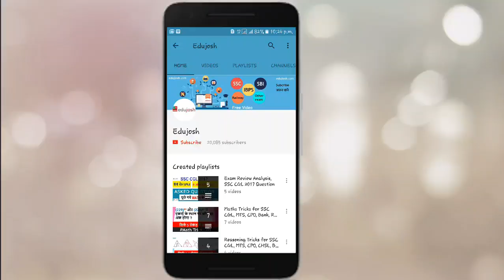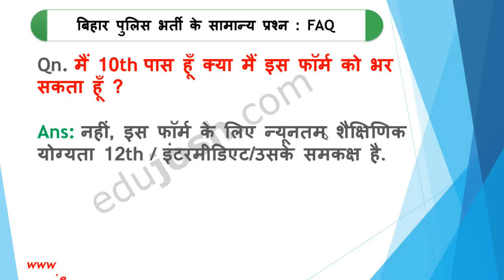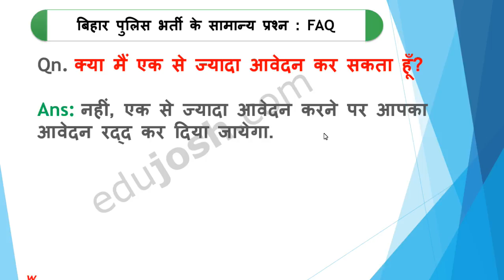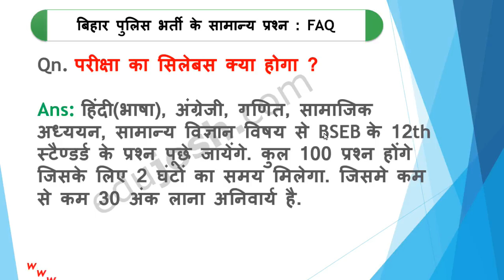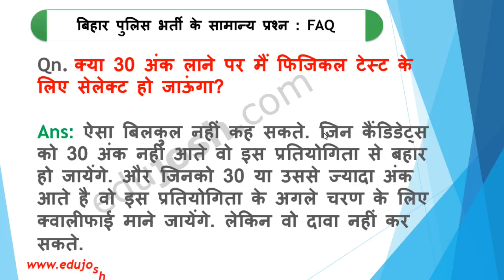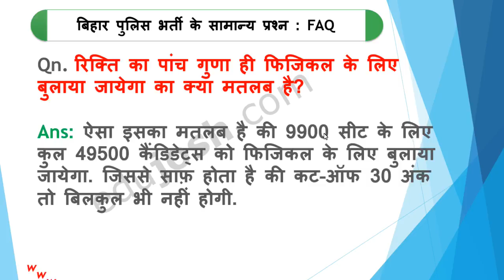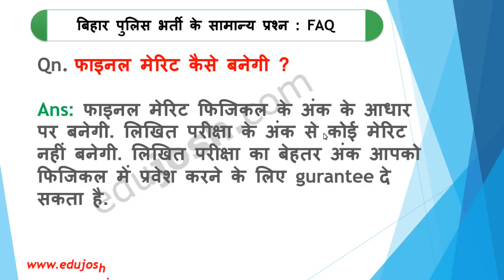CSBC Bihar Police Constable Vacancy 2017 क्या करे क्या न करें? जानिए सभी सवाल का जवाब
CSBC BIHAR POLICE CONSTABLE RECRUITMENT 2017 | Bihar police vacancy | bihar police vacancy 2017| Bihar Police Recruitment 2017 मेरिट कैसे बनेगी in hindi | 9900 posts | bihar police merit list | constable vacancy | bihar police bharti 2017 | bihar police bharti 2017-18 | bihar police vacancy | Online आवेदन शुरू हो गया !! जल्दी करें !! | police vacancy 2017-18 | important notice for bihar police vacancy 2017| बिहार पुलिस भर्ती  | बिहार पुलिस भर्ती 2017 | bihar police 2017 | police | police vacancy 2017 bihar | 2017 bihar police vacancy | बिहार पुलिस कांस्टेबल भर्ती 2017 | पुलिस की रिक्तियों 2017-18
bihar police vacancy 2017 in hindi | bihar police notification 2017 | bihar constable vacancy 2017 | bihar police mein negative marking hai ya nahi | bihar police form ka last date kya hai | bihar police bharti prakriya | CSBC  BiharPolice Vacacny 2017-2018